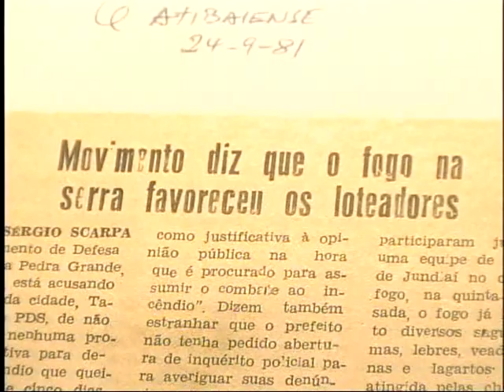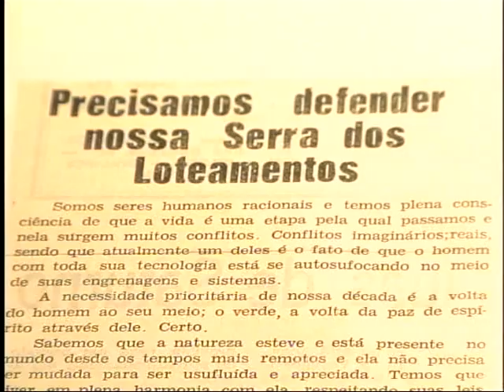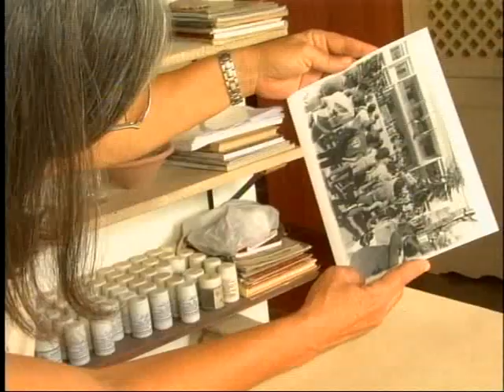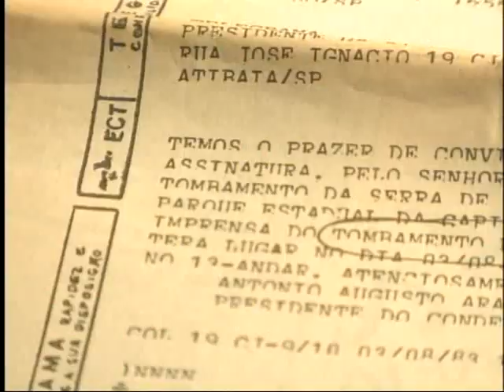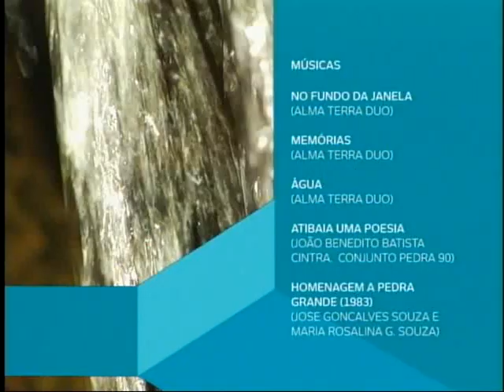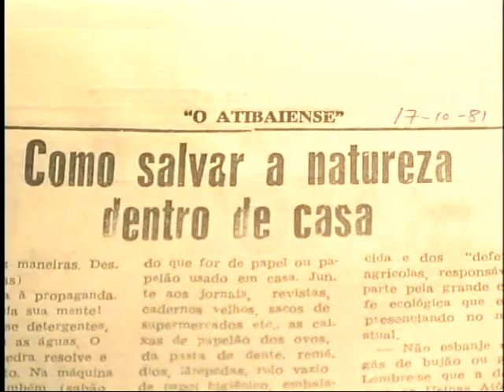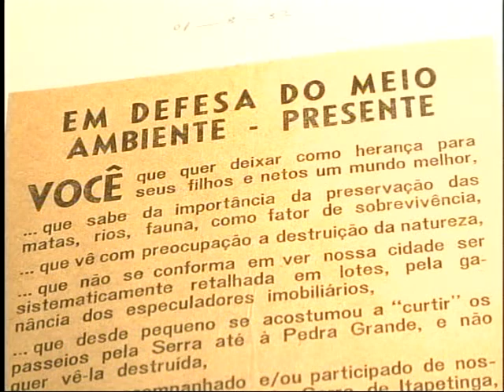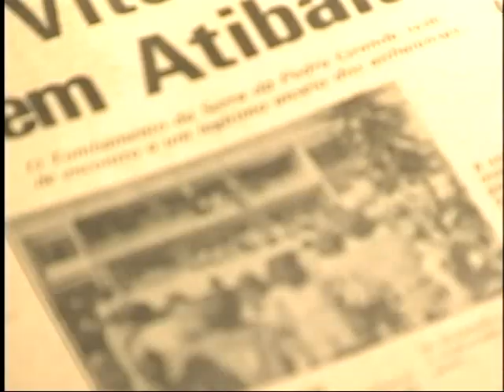Sala de Notícias l Pedra grande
Entre os anos de 1981 e 1983 denúncias de extração irregular de granito e  um loteamento nas proximidades da Pedra  Grande sensibilizaram a população de Atibaia. Ainda sob ditadura militar, Atibaia assistiu ao surgimento de um movimento organizado, criativo e articulado que foi às ruas, informou, debateu e enfrentou uma difícil batalha para a época: o tombamento de uma área natural, como patrimônio estadual e a criação de leis de proteção ambiental para a Serra de Itapetinga.